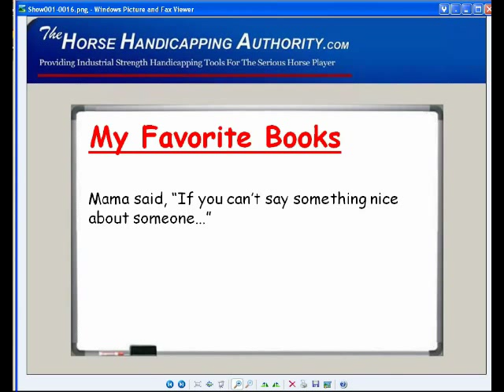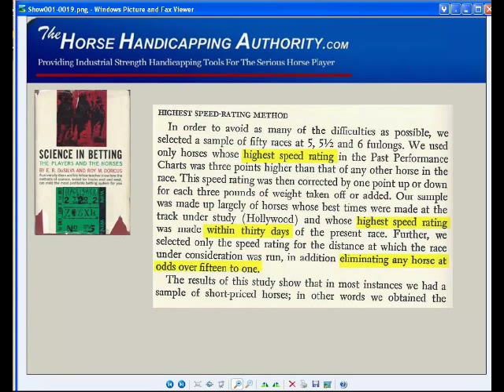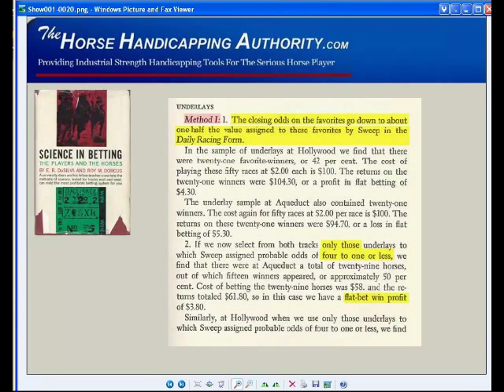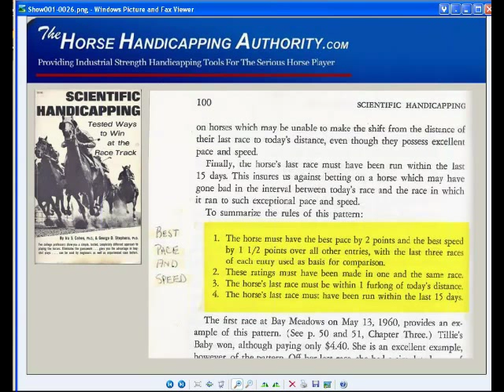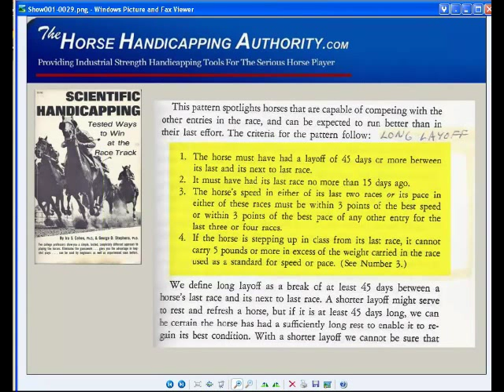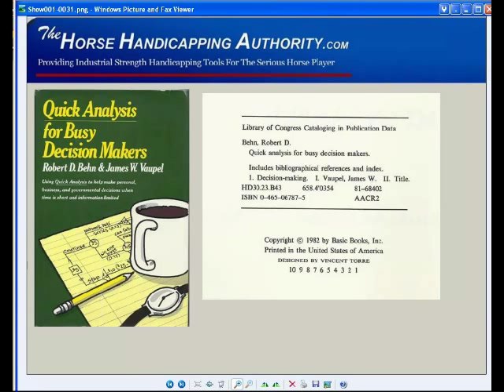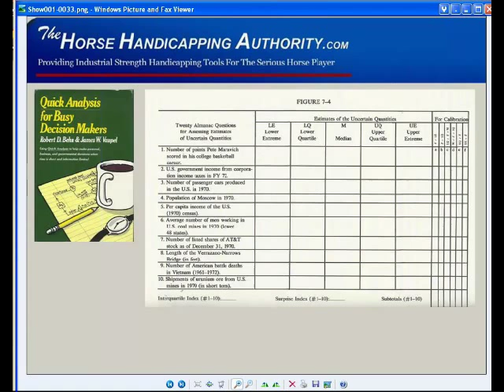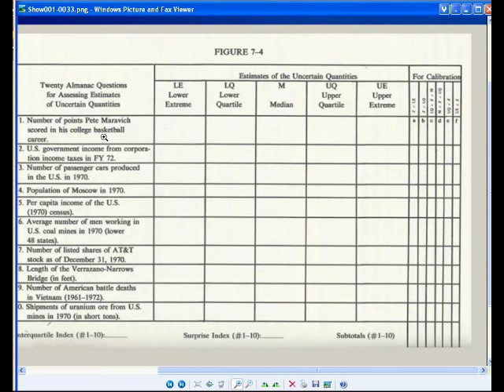Horse Handicapping TV - Book Reviews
Dave Schwartz shares his views on handicapping books from the past.